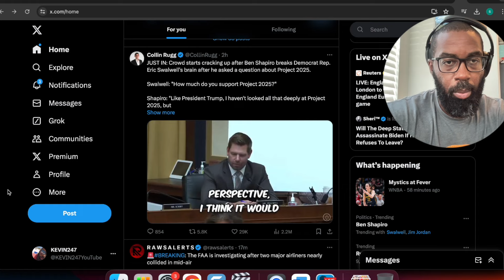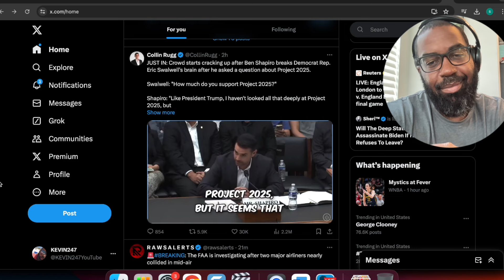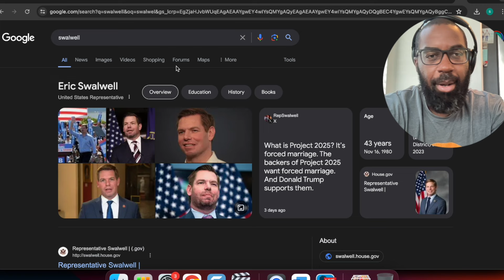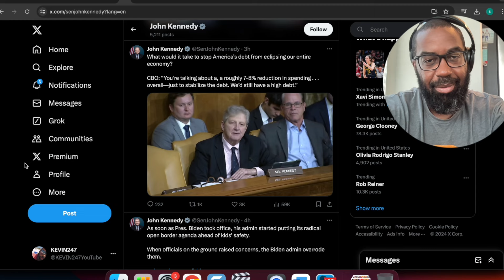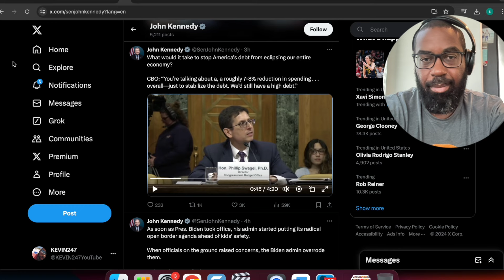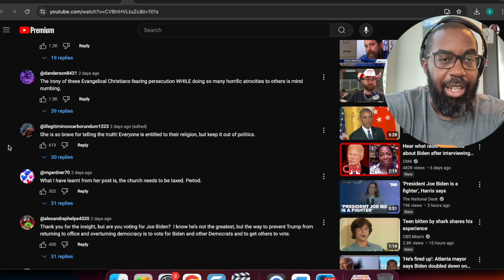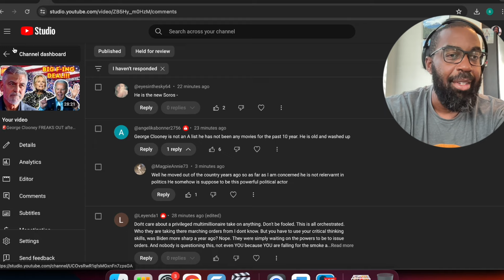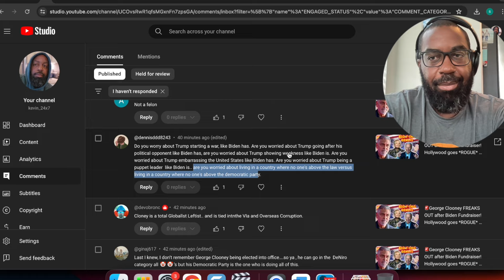'This isn't Never Never Land!' - Ben Shapiro is a SAVAGE ... Just Google Project 2025 and you'll see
Hilarious! 🤣🤣🤣